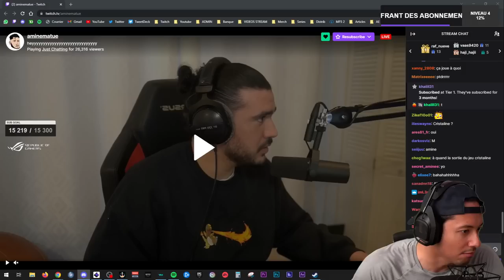LES TALENTS DE NARRATEUR D'AMINE ► RAFT Ft. AMINEMATUE & INOXTAG PARTIE 1